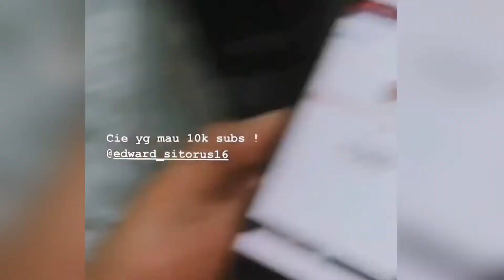Thank You For 10.000 Subscribers (Count Down to 10K Subs)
Puji Tuhan, sebagai pemula sangat bersyukur dalam waktu 12 bulan bisa mendapatkan 10.000 subscriber. Saya mengucapkan banyak terima kasih kepada saudara/i, teman teman dan adek adek saya yang telah mensubscribe dan menonton dengan setia setiap video pada channel saya ini.